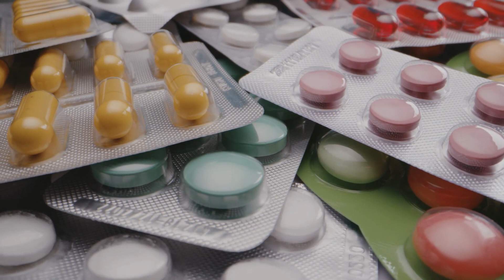भूल कर भी खाली पेट न खायें ये 10 चीज़े | FOODS TO EAT & AVOID ON EMPTY STOMACH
आवश्यक सूचना
इस चैनल के सभी वीडियो का एकमात्र उद्देश्य है हर भारतीयों को आयुर्वेद और स्वास्थ्य संबंधी जानकारी देकर उसे जागरूक करना  तथा आयुर्वेद के सही ज्ञान का प्रचार करना.  सभी वीडियो में दी गई जानकारी आयुर्वेदिक किताबें, इंटरनेट और विशेषज्ञ से ली गई है।
 हमारा व्यक्तिगत ज्ञान कुछ भी नहीं है बस हमारे अनुभव के आधार पर सिर्फ हमारा प्रयास है कि आप तक सही जानकारी पहुंच सके।
 वीडियो में बताई गई कोई भी नुस्खा या दवा को इस्तेमाल करने से पहले अपने नजदीकी चिकित्सक से जरूर परामर्श लें।
वीडियो में बताई गई किसी भी जानकारी का प्रयोग करने पर अगर किसी प्रकार का शारीरिक या मानसिक या आर्थिक क्षति होती है तो इसके लिए चैनल जिम्मेदार नहीं है।